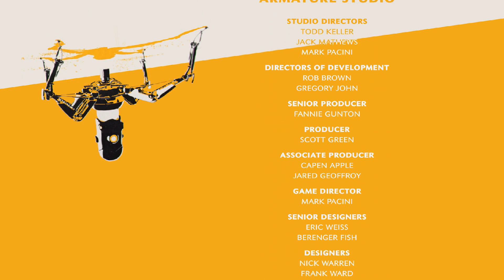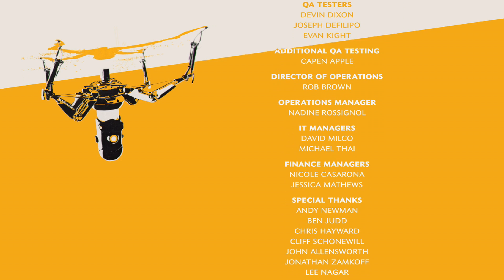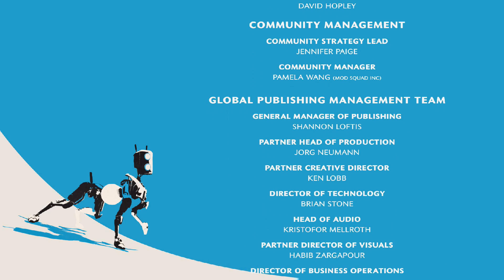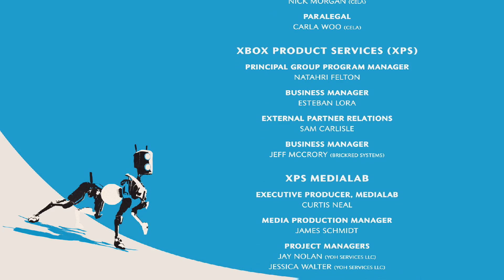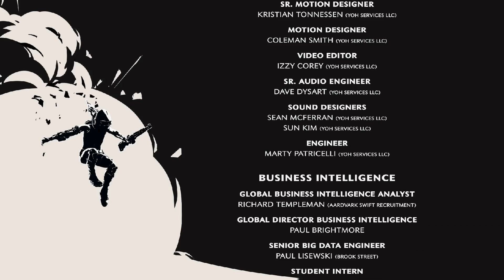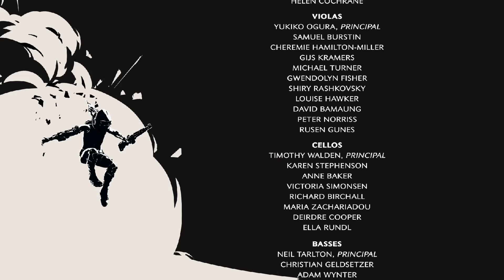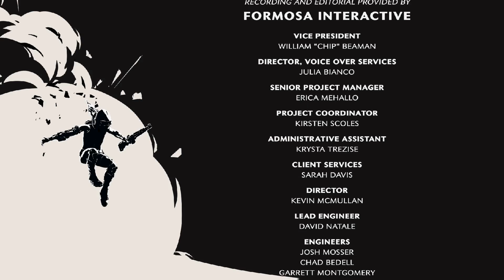[FR] #18 Let's play ReCore Definitive Edition - Vomir sur le Joueur [FIN]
Salut tout le monde, cette fois on se retrouve pour un épisode du let's play ReCore Definitive Edition ! ^^